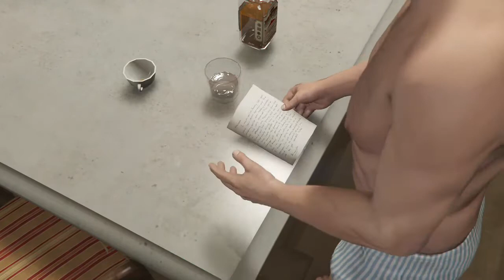Grand theft Auto V (GTA5) Gameplay Walkthrough Part 6 - No Commentary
If you want more GTA 5, Be sure to click that LIKE button!